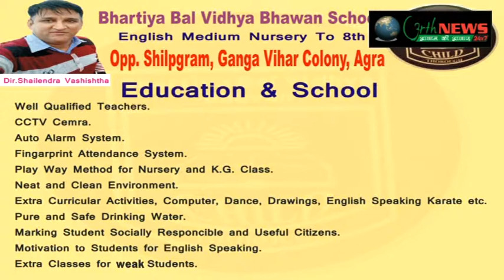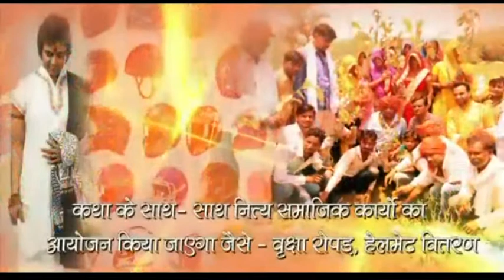12 जनवरी को बजरंग दल करेगा काॅलेजों में भर्तियां 08/01/2018(करतार सिंह बघेल )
12 जनवरी को बजरंग दल करेगा काॅलेजों में भर्तियां
सम्पर्क प्रमुख धर्मेन्द्र अवस्थी ने दी जानकरी
सनातन संस्कृति को बचाने का हो रहा है प्रयास धर्मेन्द्र अवस्थी
संवाददाता करतार सिंह बघेल ने की वार्ता